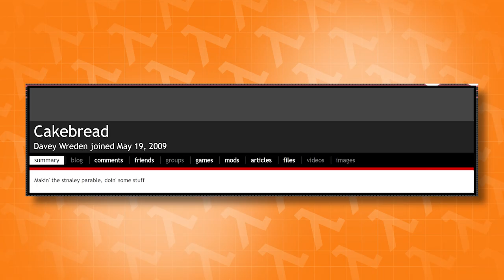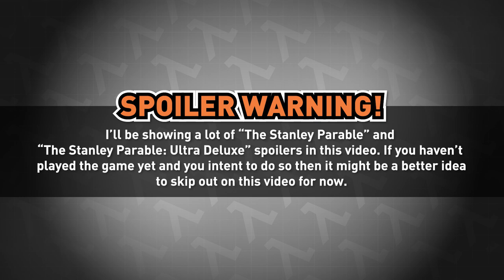It's an ALL NEW STANLEY! - The Stanley Parable: Ultra Deluxe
The all-new The Stanley Parable: Ultra Deluxe has been released since yesterday! And found some time to play it. Watch the video to find out what I thought of it!

Credits:
Written & Produced by:
Mitch Wensveen